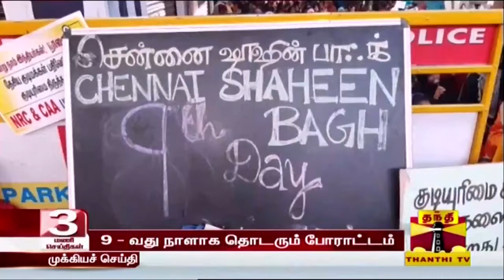தமிழ்நாடு முழுவதும் குடியுரிமை சட்டத்துக்கு எதிரான போராட்டம் நீடிப்பு